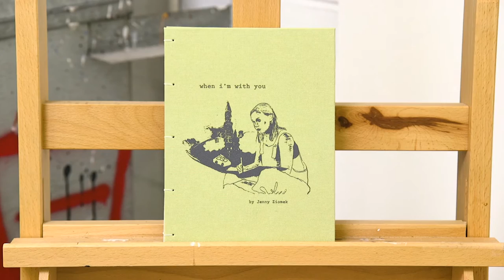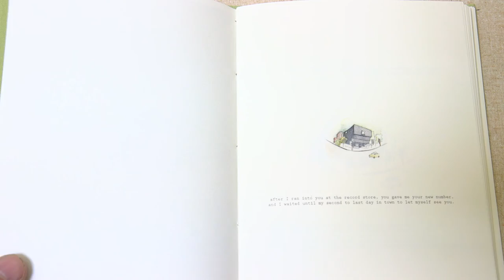Art @ CGU: Jenny Ziomek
Jenny Ziomek talks to us from her studio at Claremont Graduate University.